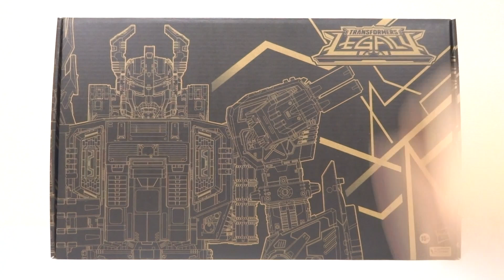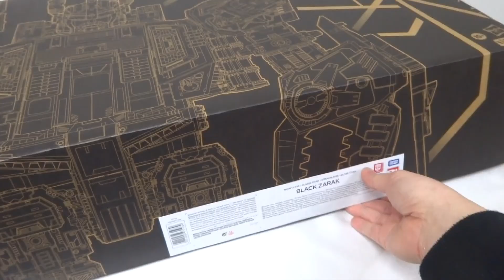【トランスフォーマーレガシー】暗黒大帝 ブラックザラック 超弩級のビッグサイズ！ヲタファの変形レビュー / Transformers Legacy Titan Class Black Zarak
2021年12月発売『トランスフォーマー GENERATION SELECTS ブラックザラック 』海外版のレビュー！超人マスターフォースに登場する暗黒大帝 ブラックザラックのリメイクアイテムです。
オリジナルのスコルポノックからカラーリング、新規頭部の変更、武器のタイラントスピアが付属。直撃世代にはたまらないです！！！が、置き場がやばいです笑